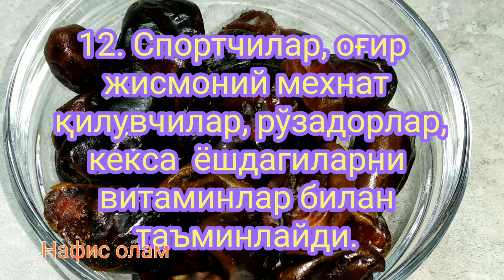Финик–араб хурмосини истеъмол қилишингизга 14 сабаб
Финик истеъмол қилишга 14 сабаб